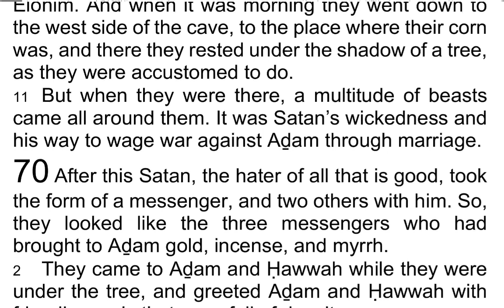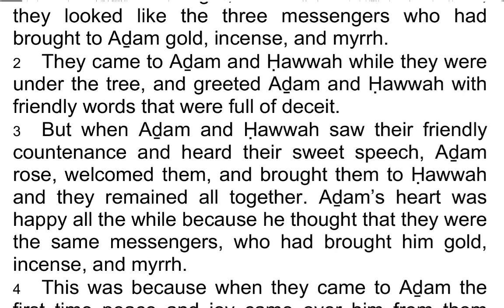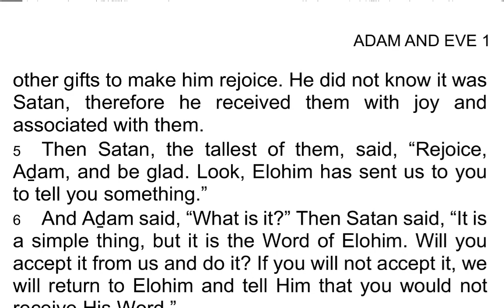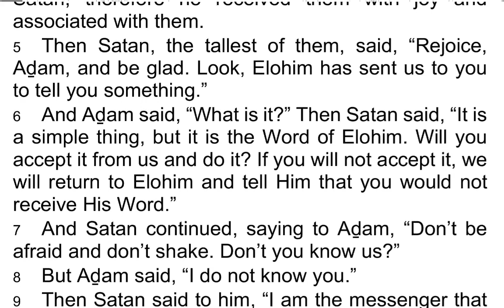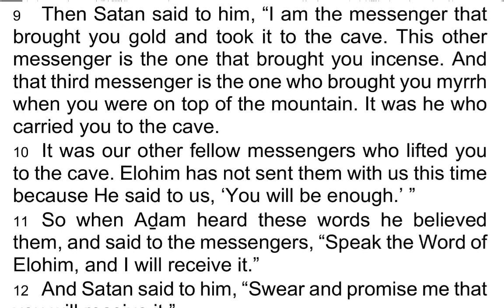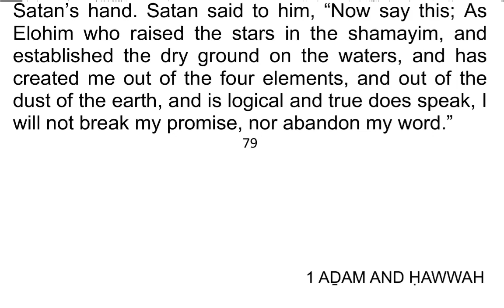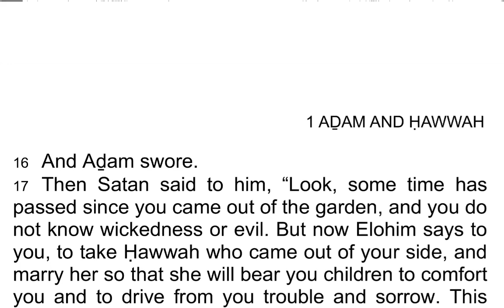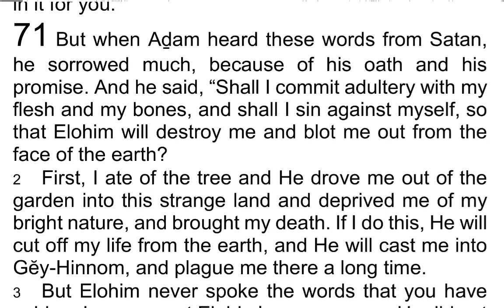The 1st Book of AḎAM & ḤAWWAH / Adam & Eve 70 - I Read My Scriptures! ❤️ 📖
Today's Reading:
1 After this Satan, the hater of all that is good, took the form of a messenger, and two others with him. So, they looked like the three messengers who had brought to Aḏam gold, incense, and myrrh.

2 They came to Aḏam and Ḥawwah while they were under the tree, and greeted Aḏam and Ḥawwah with friendly words that were full of deceit.

3 But when Aḏam and Ḥawwah saw their friendly countenance and heard their sweet speech, Aḏam rose, welcomed them, and brought them to Ḥawwah and they remained all together. Aḏam’s heart was happy all the while because he thought that they were the same messengers, who had brought him gold, incense, and myrrh.

4 This was because when they came to Aḏam the first time peace and joy came over him from them because they brought him good gifts. So Aḏam thought that they had come a second time to give him other gifts to make him rejoice. He did not know it was Satan, therefore he received them with joy and associated with them.

5 Then Satan, the tallest of them, said, “Rejoice, Aḏam, and be glad. Look, Elohim has sent us to you to tell you something.”

6 And Aḏam said, “What is it?” Then Satan said, “It is a simple thing, but it is the Word of Elohim. Will you accept it from us and do it? If you will not accept it, we will return to Elohim and tell Him that you would not receive His Word.”

7 And Satan continued, saying to Aḏam, “Don’t be afraid and don’t shake. Don’t you know us?”

8 But Aḏam said, “I do not know you.”

9 Then Satan said to him, “I am the messenger that brought you gold and took it to the cave. This other messenger is the one that brought you incense. And that third messenger is the one who brought you myrrh when you were on top of the mountain. It was he who carried you to the cave.

10 It was our other fellow messengers who lifted you to the cave. Elohim has not sent them with us this time because He said to us, ‘You will be enough’.”

11 So when Aḏam heard these words he believed them, and said to the messengers, “Speak the Word of Elohim, and I will receive it.”

12 And Satan said to him, “Swear and promise me that you will receive it.”

13 Then Aḏam said, “I do not know how to swear and promise.”

14 And Satan said to him, “Hold out your hand and put it inside my hand.”

15 Then Aḏam held out his hand, and put it into Satan’s hand. Satan said to him, “Now say this; As Elohim who raised the stars in the shamayim, and established the dry ground on the waters, and has created me out of the four elements, and out of the dust of the earth, and is logical and true does speak, I will not break my promise, nor abandon my word.”

16 And Aḏam swore.

17 Then Satan said to him, “Look, some time has passed since you came out of the garden, and you do not know wickedness or evil. But now Elohim says to you, to take Ḥawwah who came out of your side, and marry her so that she will bear you children to comfort you and to drive from you trouble and sorrow. This thing is not difficult and there is nothing morally wrong in it for you.”